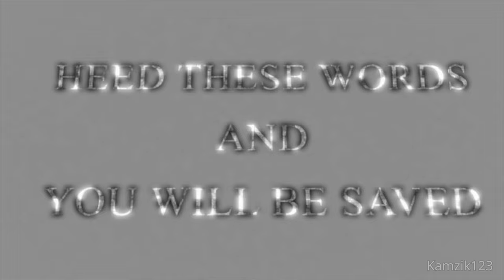Assassin's Creed 3 E3 and Beta Cutscenes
All 6 videos were 720p, but they have been rendered in 4k to preserve as much bitrate as possible.

0:00 previouslyon
3:13 ac3_end
4:51 Early Sequence 7 Spyglass
5:10 e3navalvideo
6:26 e3scalevideo
7:20 rd_intro